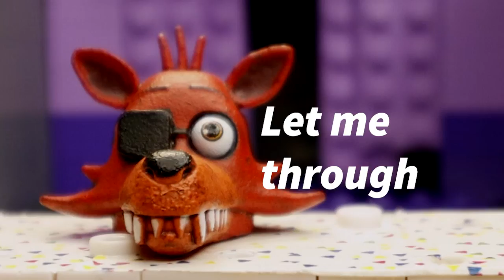Five Nights At Freddys Lego Foxy Song "Let Me Through"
This is an animation about Five Nights At Freddys Lego Foxy Song "Let Me Through"  I hope you enjoyed!